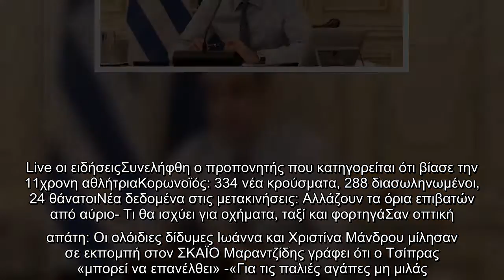Νταβός: Ο Κυριάκος Μητσοτάκης σε διαδικτυακή συζήτηση με τον Αντονι Φάουτσι για την αντιμετώπιση της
Νταβός: Ο Κυριάκος Μητσοτάκης σε διαδικτυακή συζήτηση με τον Αντονι Φάουτσι για την αντιμετώπιση της πανδημίας